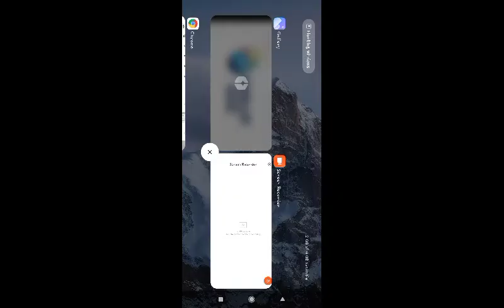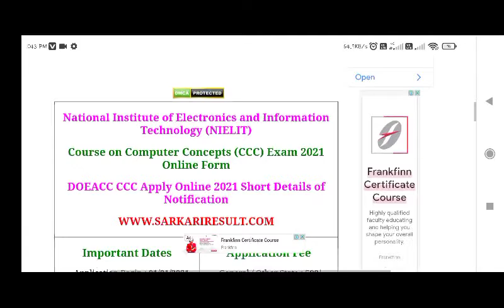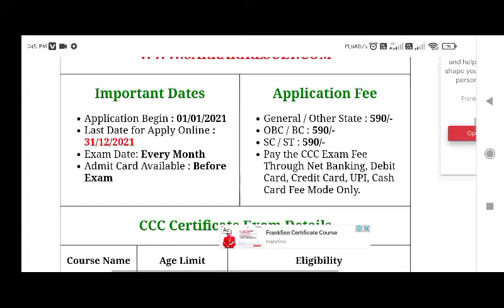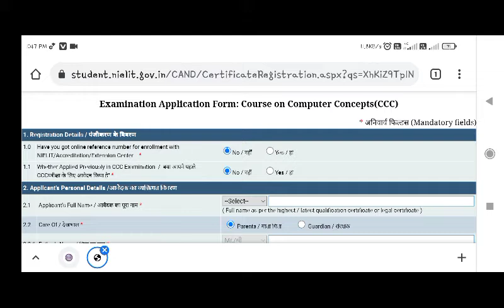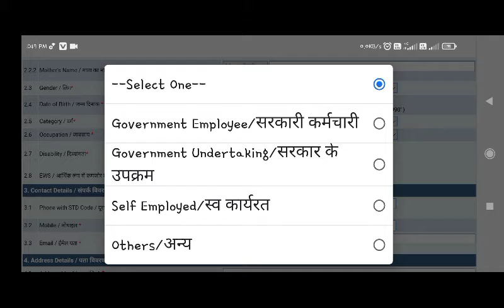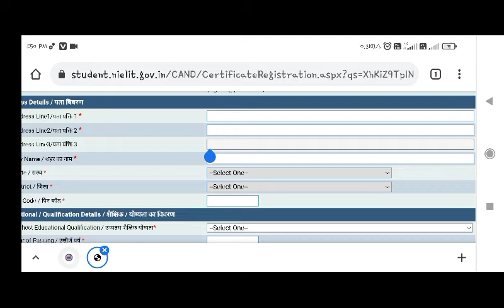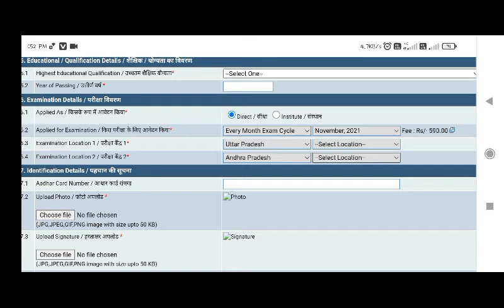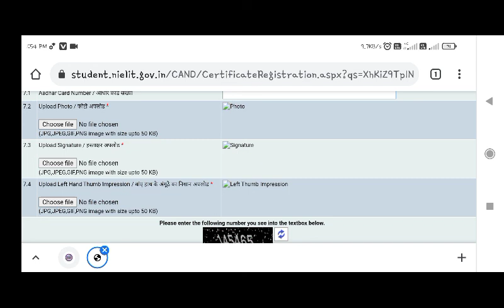NIELIT CCC Online form full information & Full Process.